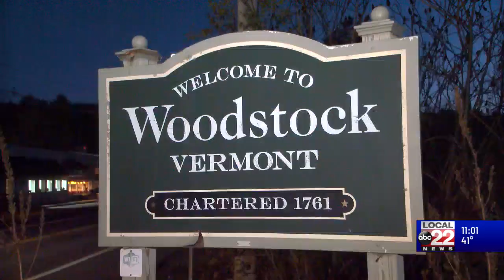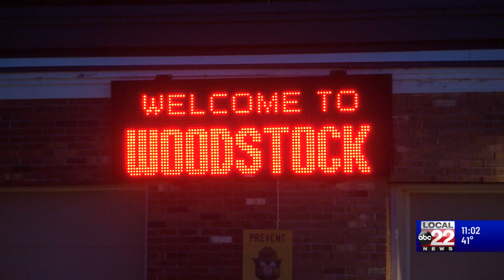Woodstock PD chief on leave amid VSP investigation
Chief Joseph Swanson is on leave while VSP looks into whether or not he was involved in an unspecified incident from this past Sunday.